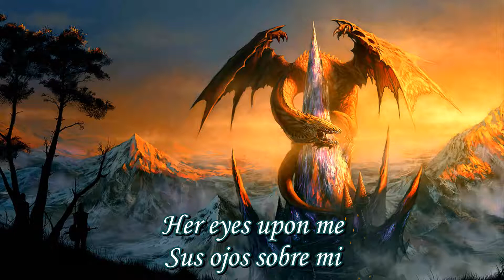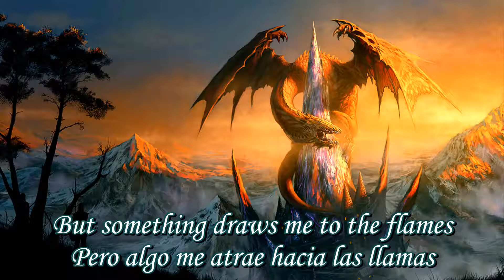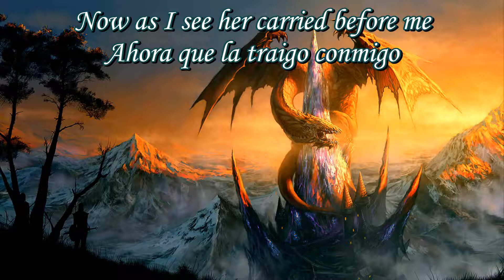Dragonland - Fire And Brimstone (Subs - Español - Lyrics)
Dragonland -- Under The Grey Banner (2011)
01. Ilmarion
02. Shadow Of The Mithril Mountains
03. The Tempest
04. A Thousand Towers White
05. Fire And Brimstone
06. The Black Mare
07. Lady Of Goldenwood
08. Dûrnir's Forge
09. The Trials Of Mount Farnor
10. Throne Of Bones
11. Under The Grey Banner
12. Ivory Shores
Dragonland -- Under The Grey Banner (Integrantes)
Jonas Hedigert -- Voces
Olof Mörck -- Guitarras
Elias Holmlid -- Teclados
Jesse Lindskog -- Guitarras
Anders Hammer -- Bajo
Morten Lowe Sorensen -- Batería